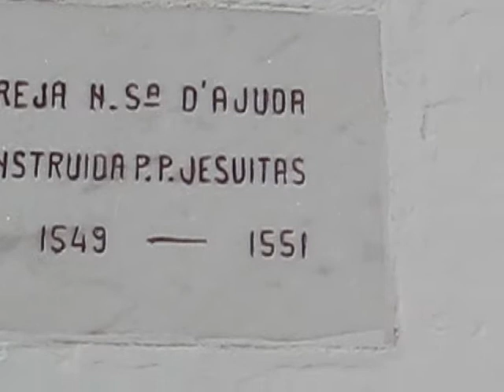Arraial da Ajuda - Magnificat de Vivaldi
Igreja de Nossa Senhora da Ajuda, em Porto Seguro, Bahia.